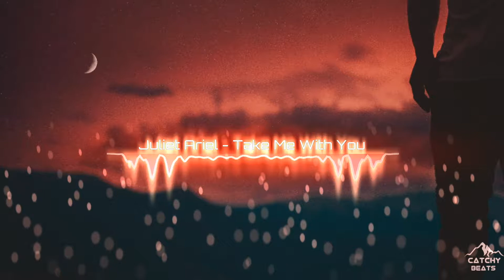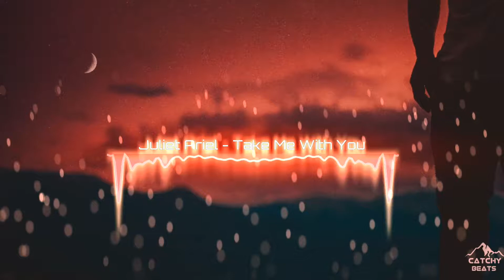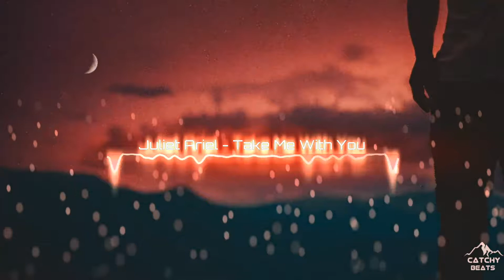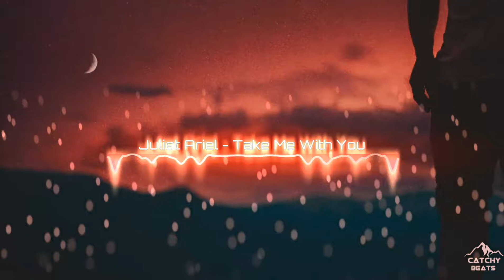Juliet Ariel - Take Me With You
Catchy Beats- Music that connect

OR